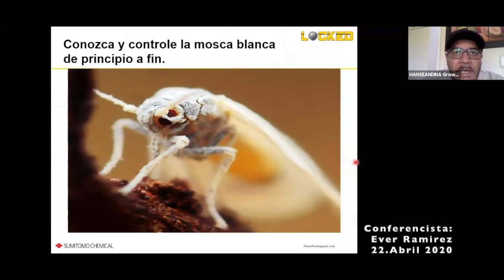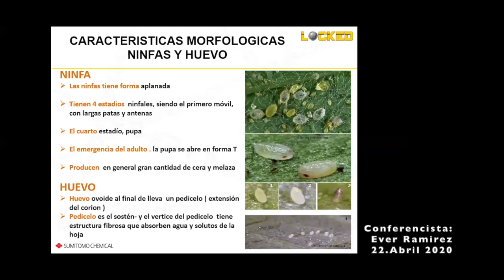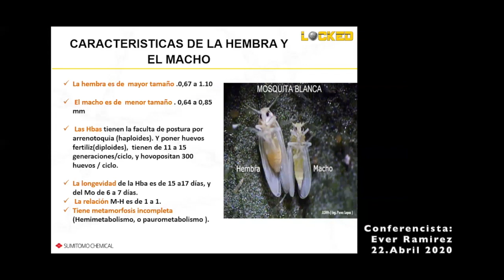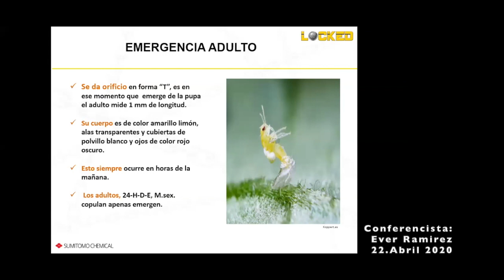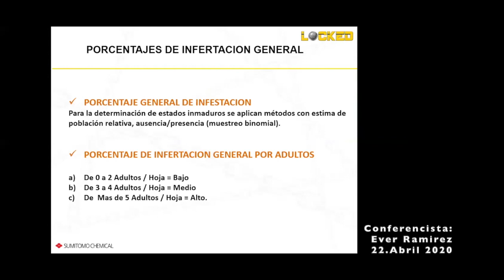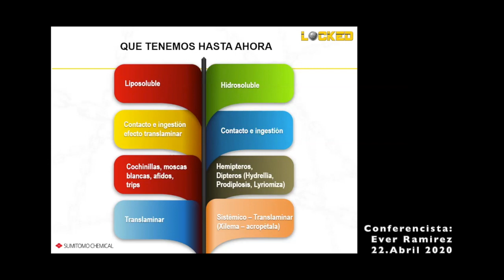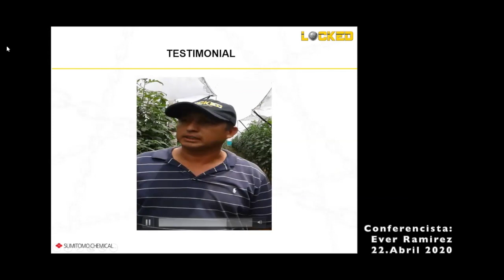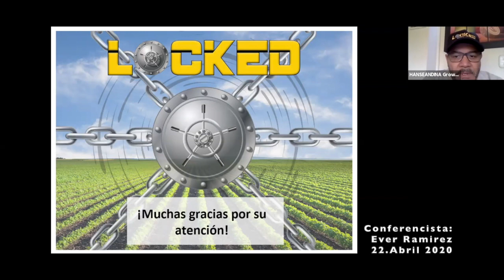Seminario Web ¡Conozca y Controle la Mosca blanca de principio a fin!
Conferencista: Ever Augusto Ramirez

En este seminario web / Webinar presentado por Sumitomo Chemical y Hanseandina, se explica en detalle sobre:

- origen
- morfología
- hábitos
- taxonomía
- ciclo biológico
- los grandes daños que causa en la agricultura.

Al igual se presenta el Insecticida Agricola Locked® SL como una herramienta altamente efectiva en el control de la Mosca blanca.

La mosca blanca es una de las plagas que mayores daños está ocasionando en el cultivo del tomate a nivel mundial.

Debido a un uso excesivo y repetitivo de los insecticidas químicos y que  la mosca blanca presenta una enorme facilidad para desarrollar resistencia a numerosos productos, incluso ingredientes activos novedosos que han llegado a causar fallos de control por problemas de resistencia, hay cada día menos productos de control químico eficaces para el control de esta plaga. Por esta razón es de vital importancia el uso adecuado de los insecticidas disponibles en el mercado.

Su acción sobre el sistema nervioso y el crecimiento de la mosca blanca hacen que LOCKED® SL sea una herramienta indispensable en el manejo de esta plaga limitante, gracias a su excelente control de HUEVOS, NINFAS Y ADULTOS logra romper el ciclo de vida y controlar varias generaciones de esta plaga con una sola aplicación.

LOCKED® SL es un insecticida sistemtico y translaminar, que le permite  proteger los brotes nuevos actúando por contacto e ingestión en el insecto.

Locked® es un producto importado distribuido por Sumitomo Chemical en Colombia.

Locked®  es una Marca registrada de Hanseandina Deutschland GmbH de Alemania.